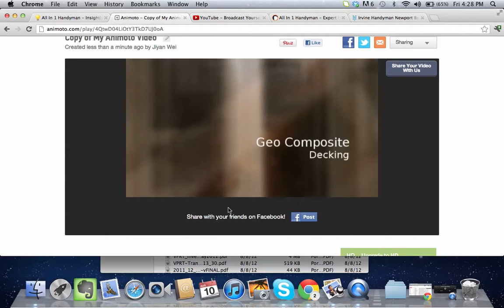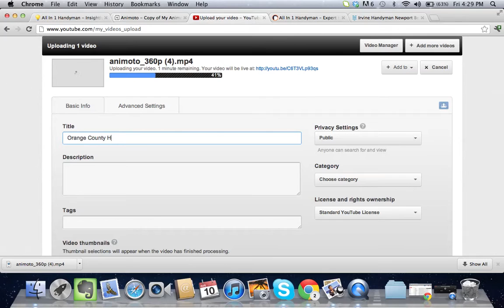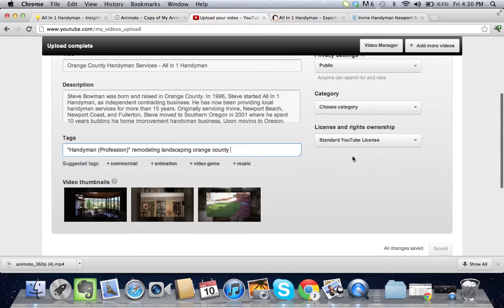Uploading a video to YouTube